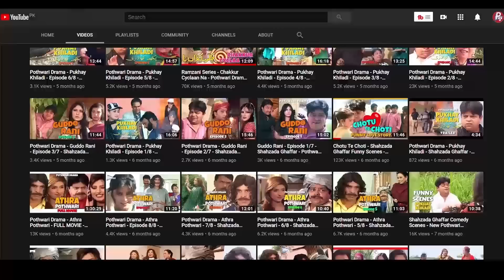Ramzani in Trouble - Pothwari Drama - Shahzada Ghaffar,Hameed Babar-Mithu Te Ramzani| Khaas Potohar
Khaas Potohar presents: New Pothwari Drama 2020 - Rollay Mithu SHO ne in 'Ramzani In Trouble' - Starring: Shahzada Ghaffar - Mithu, Hameed babar - Ramzani, Mastana, and many others from Potohari drama industry - A Classic Mirpuri-Punjabi drama with many comedy scenes and Shahzada ghaffar funny clips. Directed by Riaz Siddiqui. Part of Mithu Te Ramzani Series. Its a story about Mithu SHO rescuing simple man Ramzani from gangsters!

We are thankful to our viewers and subscribers all over the world, esp in places like the USA, and London, Birmingham, Bradford, and Manchester in the UK, as well as UAE and KSA, for their patronage and support, which is a huge motivation for us.